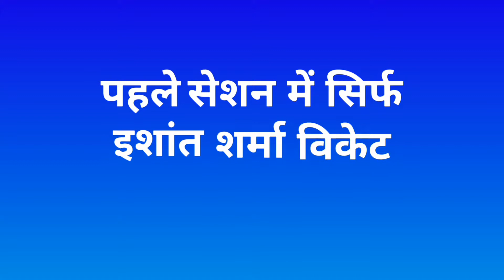Vizag Test - IND vs SA 1st Test Day 3 Session 1 | Review | डुप्लेसी और एल्गर ने अफ्रीका को संभाला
Watch india vs southafrica 1st test day 3 session 1 full review